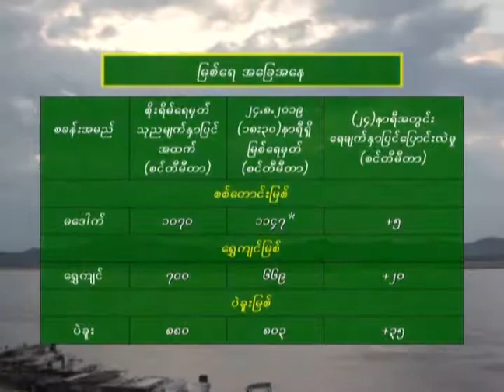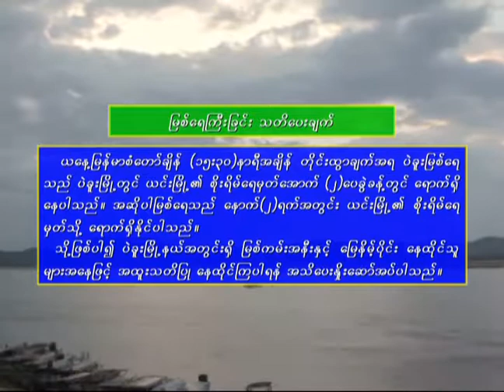24 8 2019 TMS (7-PM)